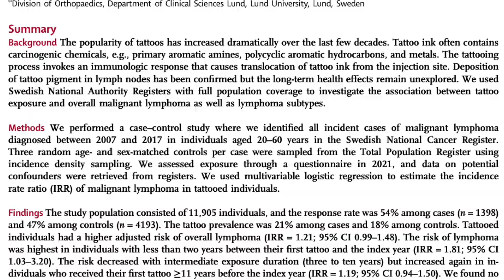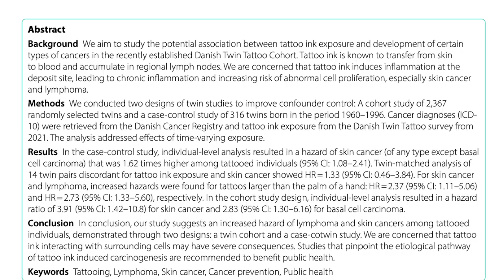Cup o'Joe-Tattoos and Risk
When you watch an NBA game, you can see a lot of artistry. And it isn’t only Steph Curry sinking 3-pointers. I’m talking about the artistry in tattoos that is on display with more than half the players using their bodies as canvasses for tattoo artists. Numerous tattoos span Lebron James’ bulging muscles. Hockey players aren’t as revealing with their bodies covered with gear but they love tattoos as well. Tyler Seguin of the Dallas Stars doesn’t take a back seat to anyone when it comes to tattoo artistry.
Athletes are not the only ones infatuated with adorning their epidermis with chemicals, about 30% of the population travels down this road. Interestingly, it is often the granola crowd, people who are concerned about so called “forever chemicals” in the environment. Curiously, they have no issue about injecting forever chemicals into their body. Yes, tattoo ink can last a lifetime. But can that lifetime actually be shortened by tattoos? So far, there have been no epidemiological studies that have compared the mortality of tattooed to untattooed individuals, however, there are some studies about tattoos that raise concerns.
A Swedish study asked 1398 patients diagnosed with malignant lymphoma about whether or not they were tattooed and compared the rate with a cancer-free group. Tattoos were associated with a 20% greater risk of lymphoma! Not really surprising when one considers the types of dyes and pigments used. Black colours are mostly composed of soot that is known to contain various polycyclic hydrocarbons that are carcinogenic. Then there are azo compounds like Pigment Red 9 that can decompose into carcinogens such as 2,5-dichloroaniline. Yes, tattoo chemicals can decompose as witnessed by the fact that some tatoos fade with time. This is a more significant problem when lasers are used to remove tattoos because the beam’s energy can break down azo compounds and produce carcinogens.
Both the dyes and their breakdown products are perceived as foreign substances by the body’s immune system that then musters an army of white blood cells called macrophages that engulf and break down intruders. Some of this action takes place in lymph nodes that can then be exposed to carcinogens. In another study, Danish researchers looked at twins, and in cases where one was diagnosed with cancer asked about tattoo status. Here too there was a link between tattoos and lymphoma.
A stumbling block in studying the relationship between tattoos and cancer is that there are some 4000 dyes and pigments in use including ones that are prohibited by European regulations. Analysis of inks has also found unlisted ingredients such as polyethylene glycol and hexamethylenetetramine. Not comforting.
All in all, there is enough evidence to give someone contemplating a tattoo, pause. Also, the twin study showed that size matters, and large tattoos were associated with greater risk than small ones. And when it comes to artistry on the basketball court, we can admire Steph Curry’s skills without being sidetracked by a body decked out with tattoos from head to toe. His are small and subtle. On his right wrist there is a Hebrew passage that translates as “love never fails,” and on the left, 30, his jersey number, and the letters TCC for Trust, Commitment and Care. Nice.